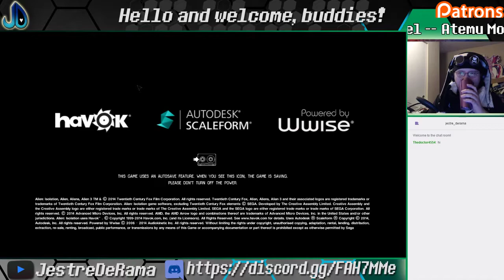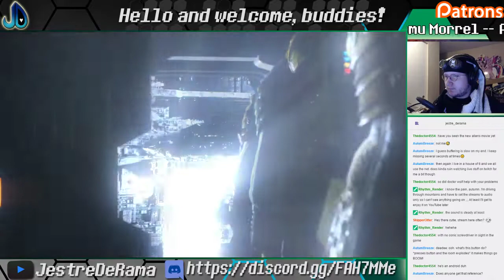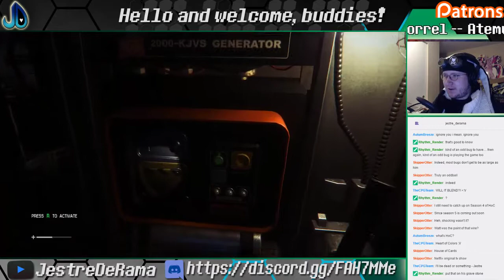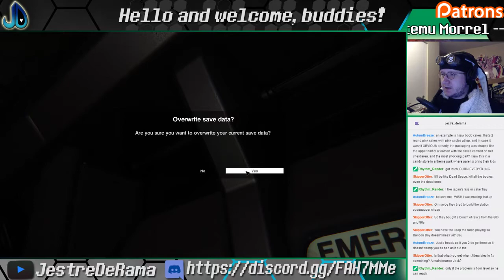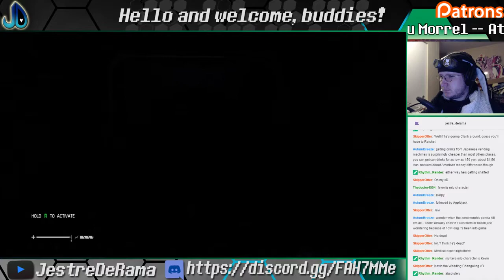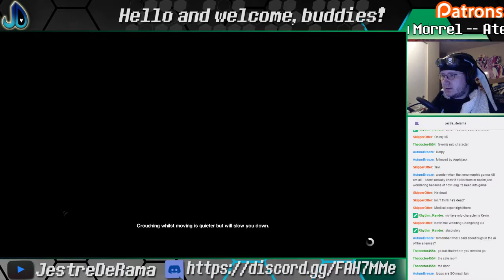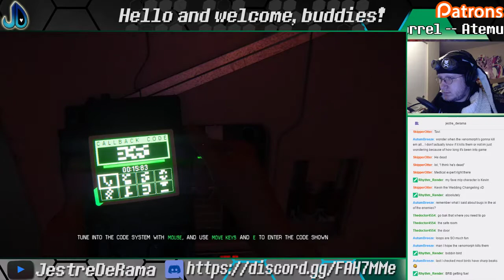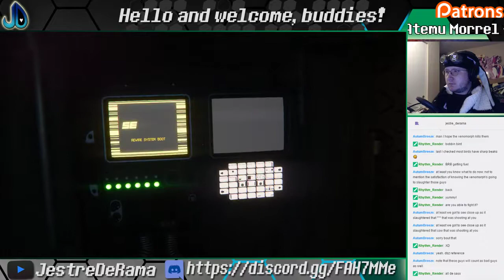I'll be dead or something | Alien: Isolation #1 | Streamed 6/2/17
Pretty retro for a future of advancement.

💙 STREAM ALMOST EVERY MONDAY & DOCTOR TUESDAY 5 PM TO 8 PM PST @ MY TWITCH!